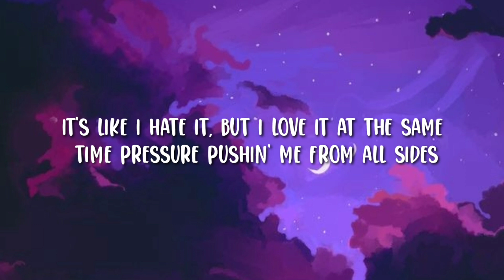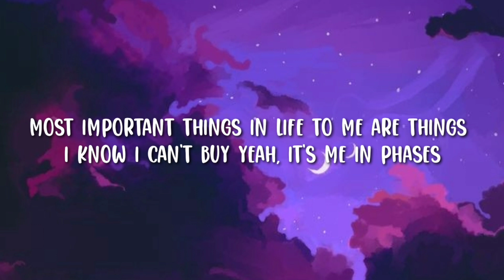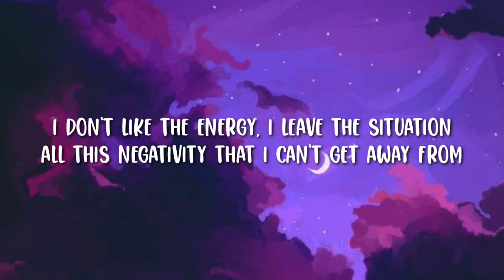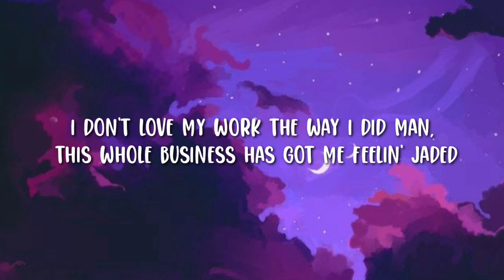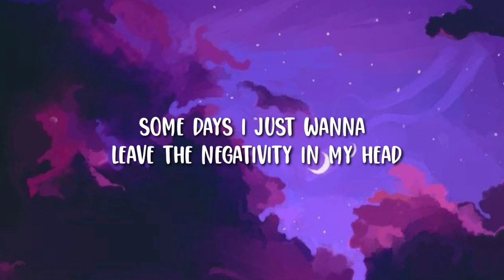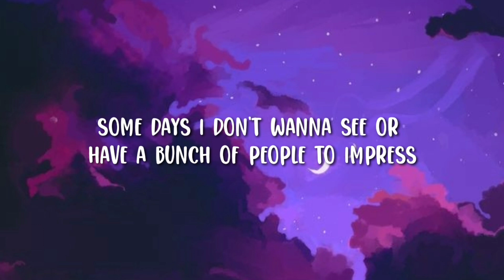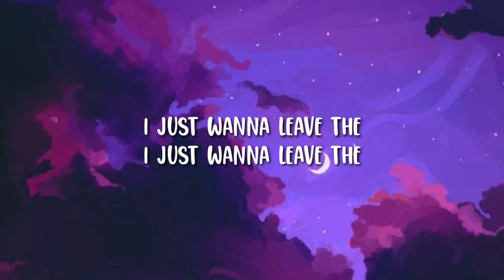NF - My Stress (Lyrics)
🎤Lyrics:  My Stress Lyrics

[Chorus]
Some days, I just wanna leave the negativity in my head

[Verse 1]
Late nights, starin' out the window doin' 85
Got my state of mind
Yeah, walkin' on that gray line
Hopin' that my stress dies
It's like I hate it but I love it at the same time
Pressure pushin' me from all sides
Insecurities of all kinds
Yeah, I'm a hostage to my own pride
Most important things in life to me are things I know I can't buy
Ayy, yeah, it's me in phases
I'm not in the mood, yeah, to meet another stranger
I'm not in the mood, yeah, to have a conversation
And talk about a bunch of things that I don't feel amazed with
Gettin' too close to me, woo, could be dangerous
I don't like the energy, I leave the situation
All this negativity that I can't get away from
All this negativity, I think I need a break from
I'm thankful, but

[Verse 2]
Yo, this life got my head spinnin'
Wonder what I'd do if I knew these were my last minutes
Wonder if I had a week to live, would I stay trippin'?
Wastin' every day that I had left tryna sell tickets
Or maybe call my dad, say I love him and laugh with him
Take a couple days and get away from this fast livin'
I don't love my work the way I did
Man, this whole business has got me feelin' jaded
Friends I had, now they act different, it's all switchin', whoa
Yeah, it's pretty hard to watch
Those things you used to love turn to things that you wish you forgot
Real moments that make you question the things that you want's
Got me growin' mentally, but stressin' me out 'til I drop
Over the top, that's what I live on a daily basis
I always find a way to find the bad in good situations
It's sad, huh?
Yeah, I live my life on the edge, don't want the meds
I'm just tryna get relief from my stress, you know?

[Verse 3]
These stress levels are not health
I'm waitin' for that call sayin' records are not selling
I wonder when this all disappears and they forget me
Will I feel like I found who I was or be more empty?
I wonder was I was wrong thinkin' this is where God led me
Or did I get involved with somethin' that was too heavy?
I drive until I'm lost and just sit in my car yelling
My inner critic talks, I'm just hopin' that God helps me to stop stressin'
Yeah

[Chorus]
Some days (Some days)
I just wanna leave the negativity in my head (I just wanna leave it)
I just want relief from my stress (Yeah, I just wanna leave it)
I just want relief from my stress
Some days (Some days), I don't wanna see ya
Have a bunch of people to impress
Yeah, I just want relief from my stress

[Outro]
Yeah
Yeah, some days
Yeah, some days
I just wanna leave, yeah

Tags✏️